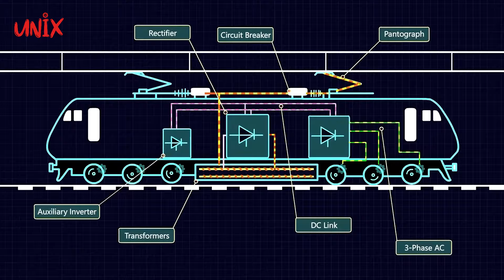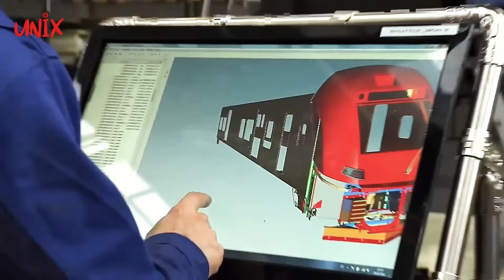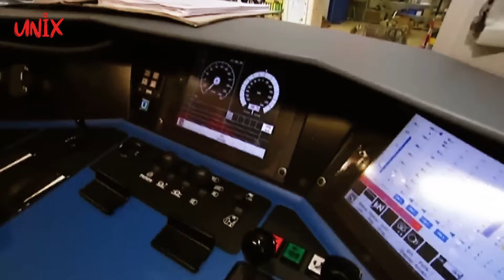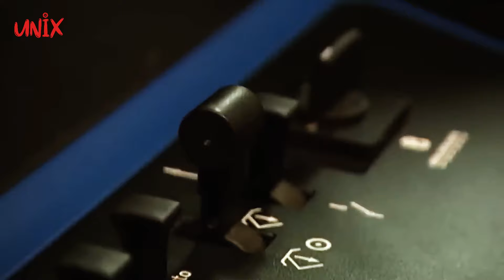Membongkar Proses Pembuatan Lokomotif Listrik Terkuat di Dunia: Lokomotif Vectron!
Selamat datang kembali di UNIX 3M! Dalam video ini, kita akan membahas rahasia di balik pembuatan salah satu lokomotif listrik terkuat di dunia: Lokomotif Vectron dari Munich, Jerman!

Dalam video ini, kita akan menyelusuri setiap langkah proses produksi, mulai dari pembuatan rangka, pengecatan, hingga perakitan komponen-komponen kritis. Mengapa lokomotif listrik begitu vital dalam sistem transportasi? Bagaimana Siemens Mobility menghasilkan lokomotif Vectron yang mampu menarik beban hingga 2.200 ton dengan kecepatan mencapai 200 km/jam?

Jelajahi fasilitas produksi canggih di Munich, tempat rangka-rangka kokoh diubah menjadi lokomotif berkekuatan 6,4 MW. Kami juga akan membahas tantangan dalam elektrifikasi jalur kereta api global, dan mengapa Jerman memimpin dalam inovasi dan efisiensi di sektor kereta api.

Tonton hingga akhir untuk melihat proses pengujian ekstensif, termasuk serangkaian test drive yang memastikan setiap lokomotif siap untuk beroperasi. Dengan harga mencapai 5 juta euro, Lokomotif Vectron tidak hanya menjadi kebanggaan teknologi Jerman, tetapi juga menjadi andalan dalam menggerakkan masa depan transportasi rel global.

Jangan lewatkan kesempatan untuk melihat proses produksi yang kompleks namun menakjubkan ini. Segera tonton video lengkapnya dan ikuti perjalanan Lokomotif Vectron dari konsep hingga jalanan!